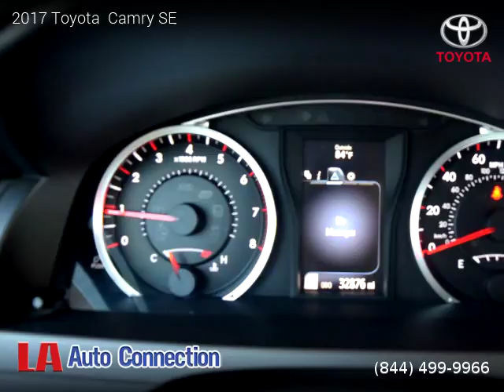2017 Toyota Camry - La Auto Connection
2017 Toyota  Camry

One owner vehicle, Clean title, Manufacturer Warranty, 32,869 miles, Automatic, Sedan, FWD: Front Wheel Drive, 4 doors, 4 cylinders, Gasoline, MPG City 24 and 33 in Hwy.